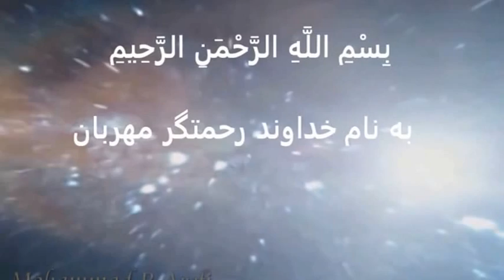زیر نویس فارسی ﴿ سوره الفاتحه سوره ۱ تعداد آیه۷﴾ و ﴿ سورة نوح سورة ٧١ تعداد آیات ٢٨